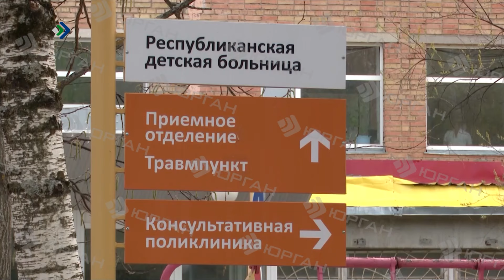Когда ни себя, ни других не жалко. Как уберечься от водителей, принимающих на грудь?